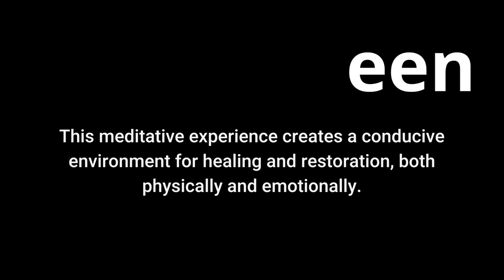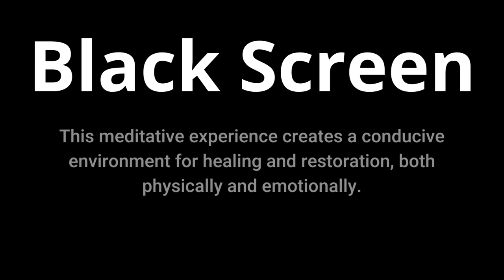417 Hz Black Screen | REMOVE ALL THE NEGATIVE ENERGY In and Around You | 10 Hours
The frequency of 417 Hz is known for its ability to facilitate positive change, cleanse the mind, and remove negative vibrations. Combined with the power of a black screen, this audiovisual journey creates an optimal environment for energy purification and spiritual healing.

Brainwave music will make you sleep well and mentally refreshed to work.